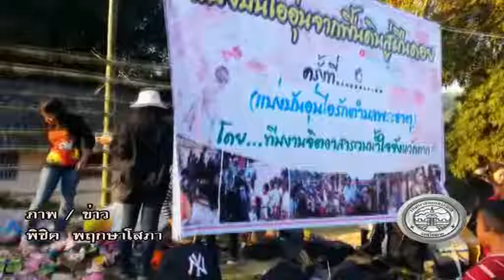30 01 60 จิตอาสาจัดกิจกรรมแบ่งปันอุ่นไอรัก